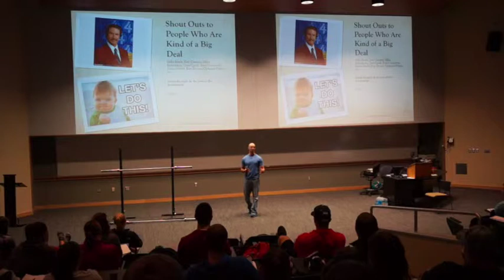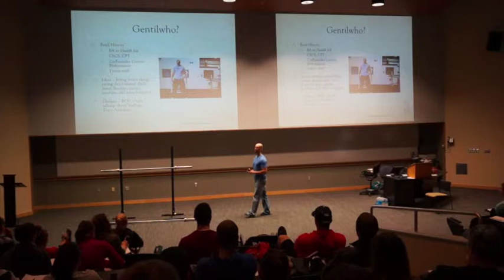Tony Gentilcore Lecture - 2014 Strength and Conditioning Symposium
Select clips from Tony Gentilcore's lecture at the 2014 Strength and Conditioning Symposium held at the State University of New York at Cortland on April 5th, 2014.